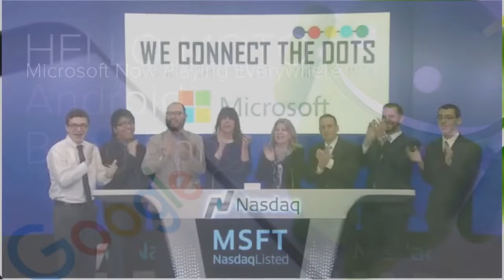Microsoft Apink Edition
Watch and Enjoy our MicroSoft Promo.